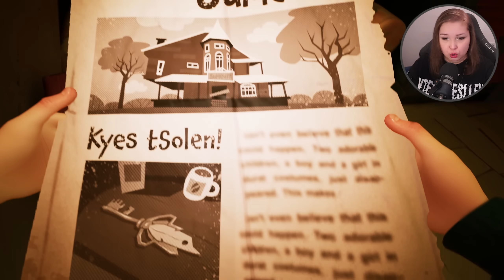ДОСТАВУЧАЯ ПОВАРИХА В ПРИВЕТ СОСЕД 2! [Прохождение Hello Neighbor 2] №2